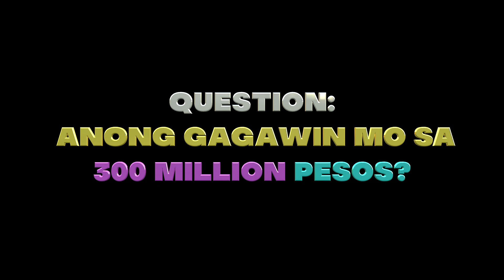Christian Bables is SAMUEL PANTI | The Panti Sisters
She's the baddest badet in town.
Watch your back: paangas ka pa lang, siya'y handa nang umatak!
The queen of sprak, Samuel Panti, is back! 🥊 💫

Sino sa magkakapatid ang spirit Panti mo: Daniel, Samuel o Gabriel? Let us know using ThePantiSisters! 🖤